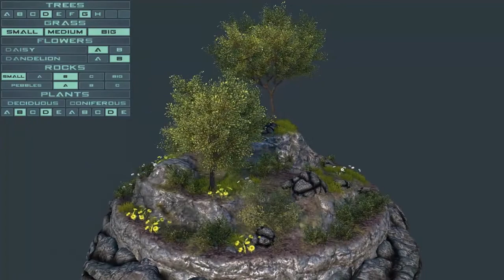3D Foliage Environment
This is a compilation of low-poly foliage and rock models. I arranged them in 7 different scenes. The modeling was done in 3dsmax, texturing in Photoshop, real-time rendering was captured inside Marmoset Toolbag, and the motion-graphics were done in After Effects.

00:00 INTRO
00:30 SCENE A
01:44 SCENE B
03:10 SCENE C
04:36 SCENE D
06:26 SCENE E
08:16 SCENE F
10:06 SCENE G
11:32 OUTRO